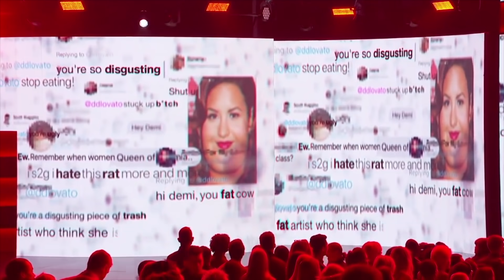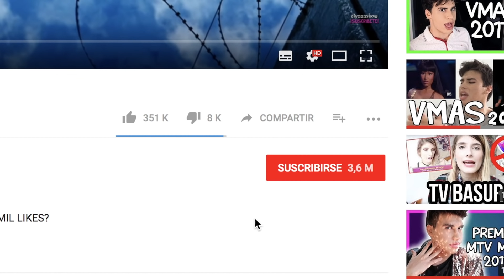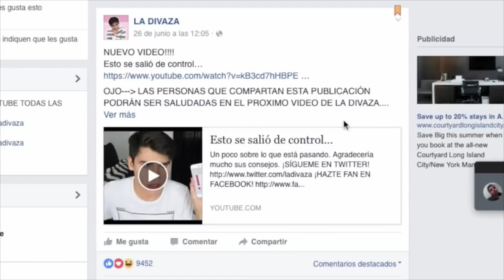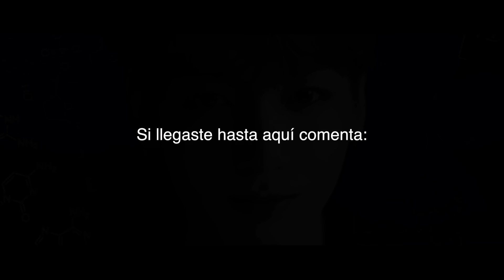AMAS 2017 CON LA DIVAZA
¿SERÁ QUE PODEMOS LLEGAR A 300 MIL LIKES?

PLAYLIST | LA DIVAZA
VIDEOS RECIENTES:

Si lees esto comenta: la divaza sera la nueva integrante de BTS